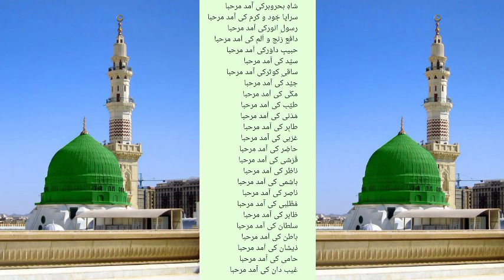sarkar ki aamad marhaba dilbar ki aamad marhaba सरकार की आमद मरहबा दिल दार की आमद मरहबा mo Arif Khan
Hammad Raza network

mo Arif Khan